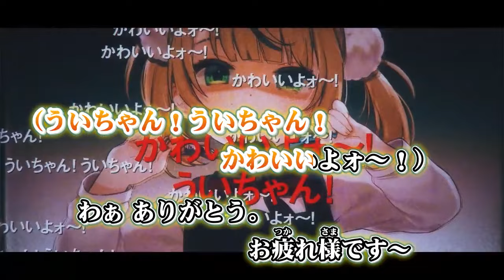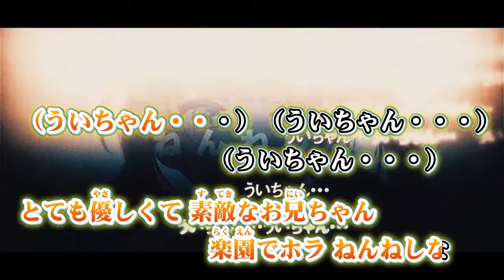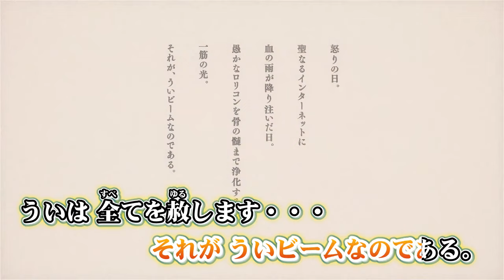Shigure Ui - Loli God Requiem (Instrumental / Karaoke ver.) [NO AI]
Here's the real Instrumental version of Loli God Requiem.